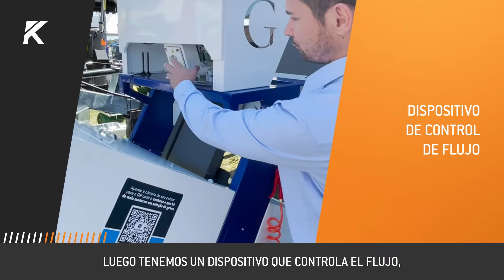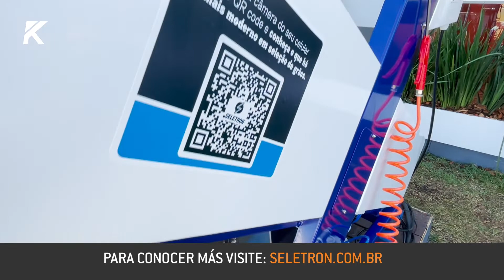Seletron l Conozca cómo funciona un clasificador electrónico de granos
Nos entendemos por excelencia y por eso te traemos Seletron, una marca especializada en la selección electrónica de granos de la A a la Z en la que contamos con el respaldo y la confianza.
Los productos de la marca Seletron realizan la selección electrónica de granos, aumentando la calidad de la etapa final de procesamiento y son capaces de reconocer pequeños defectos y variaciones de color, identificando hasta 16 mil núcleos.
Más calidad para su poscosecha y para la mesa brasileña.
Tecnología de punta, alta productividad y excelente relación costo-beneficio.